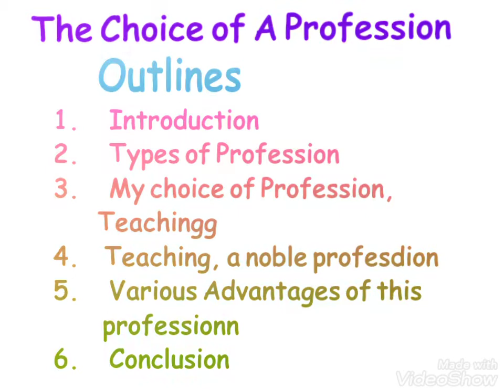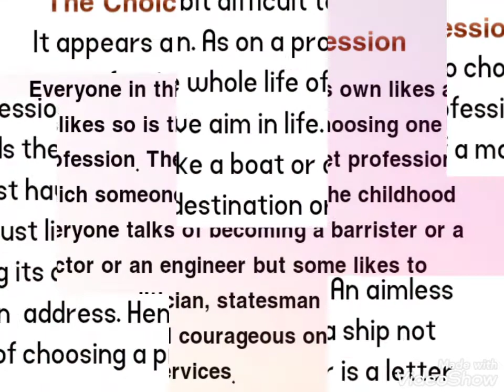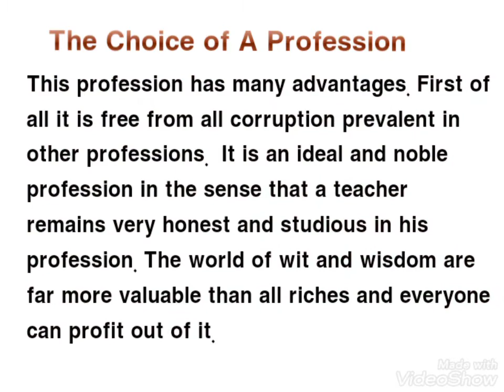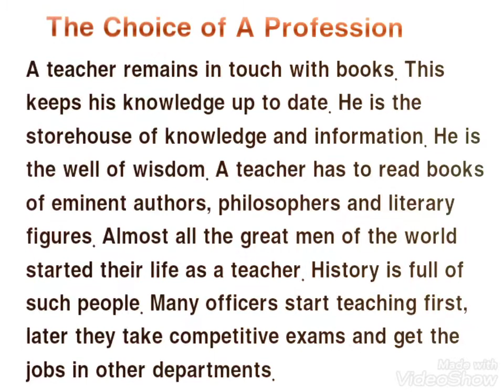'The Choice Of A Profession', An essay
essay for the students of all classes